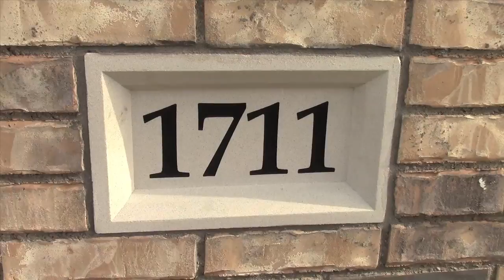Dallas Habitat for Humanity Fundraising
Dallas Habitat for Humanity 2015 fundraising video.  Dallas Habitat uses the Benevon fundraising model.  This is the third Benevon video produced by CQG Creative for Dallas Habitat in as many years.

View the story behind Laquita's life struggles and the strong support she received from Dallas Habitat staff and volunteers.  Also learn why Gail is a Dallas Habitat core volunteer and about the "magic of Saturdays."